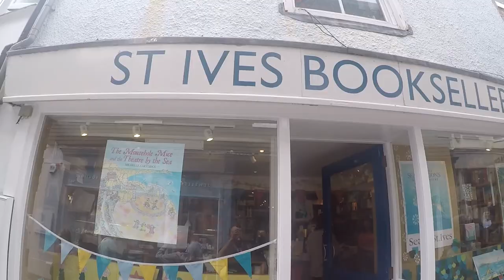Vacation in St Ives, Visiting Stonehenge and Talking About my Novel Jomsviking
I recently travelled to Stonehenge and St Ives, Cornwall. I had a wonderful time, visiting the town and relaxing in the hotel's garden and the surrounding woodland. Of course, on my way back I had to visit Stonehenge!

In this video, I also talk about the fact that my novel Jomsviking has become a bestseller in Norway (I'm Norwegian). I have worked very hard for 21 years as a published author before this happened, so a little bit of "bragging" must be allowed, I think. At the present moment, Jomsviking has not yet been published in English, but that is highest on my list of priorities!

Jomsviking is the first of a series, by the way, and I plan for the next to be published before summer 2018.

- Gå til for å kjøpe min nye roman JOMSVIKING

Cameras / Kameraer:
Sony FDR-AX33
GoPro HERO5 Black
Sony ActionCam
iPhone 6s
Manfrotto 290 light Tripod

My Bushcraft Tools / Mine bushcraft-verktøy:
TBS Boar
Casström Nr. 10 Forest Knife
Ontario RAT 1 Folder

What are my videos mostly about? Here are some keywords for you:
Vikings
Viking Age
Bushcraft
Norse Mythology
Hiking
Survival
Norway
Scandinavia
Wilderness
Knives
How To
Lifestyle
Camping and Wildcamp
Edible plants
Norway
Primitive Survival
Survival
Survival skills
Archery
Primitive Archery
Viking Festivals
Viking Markets
How to make fire
How to survive in the wild
Books
Author
Novelist

In Norwegian:
Hva er denne kanalen om? Her er noen stikkord:
Vikinger
Vikingtiden
Norrøn mytologi
Bushcraft
Skogsturer
Overnatting i skog og mark
Villmark
Kniver
Livsstil
Bueskyting
Historisk bueskyting
Vikinglag
Vikingmarked
Forfatter
Bøker
Historisk roman
Bjørn Andreas Bull-Hansen
Andreas Bull-Hansen
Bull-Hansen